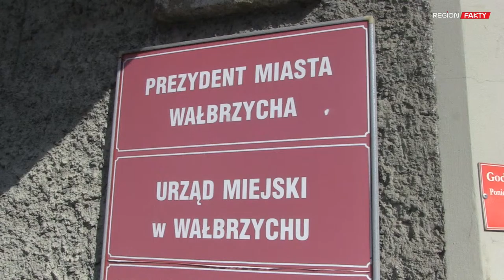Rusza Wałbrzyski Budżet Partycypacyjny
Rusza kolejna edycja budżetu partycypacyjnego! Wałbrzyszanie mają w tym roku do wydania 4 miliony złotych. 3 miliony 500 tys. na projekty lokalne i 500 tys. zł na projekty ogólnomiejskie.